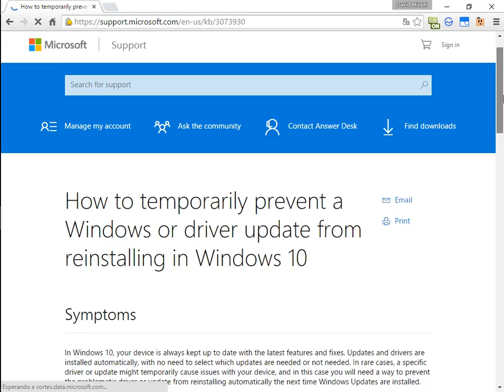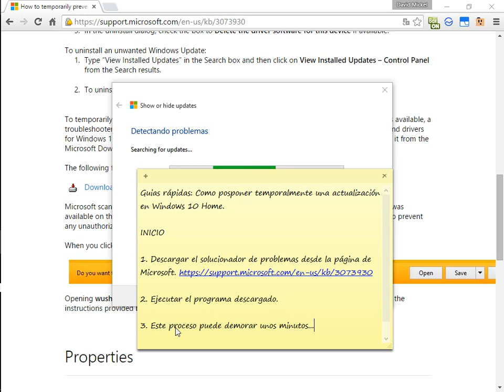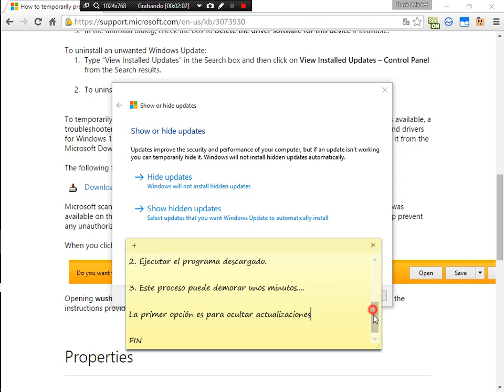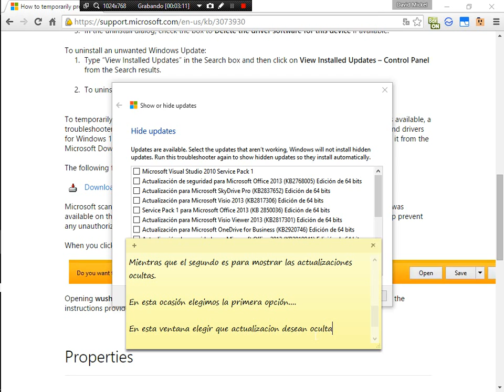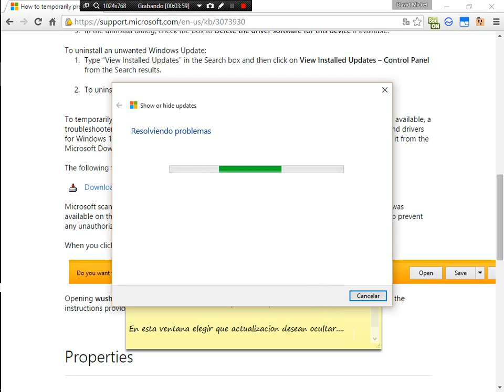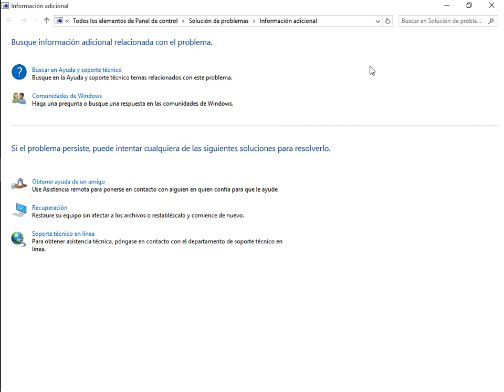Como posponer temporalmente una actualización en Windows 10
INICIO

1. Descargar el solucionador de problemas desde la página de Microsoft.

2. Ejecutar el programa descargado. Clic en siguiente...

-La primer opción es para ocultar actualizaciones: Hide updates
-Mientras que la segunda opción es para mostrar las actualizaciones ocultas. Show hidden updates.

En esta ocasión elegimos la primera opción. Luego marcar las actualizaciones para ocultar.
Luego darle en siguiente y esperar a que haga los cambios.

Para recuperar las actualizaciones ocultas elegir la segunda opción...Show hidden updates, ahi estaran todas las actualizaciones ocultas

FIN